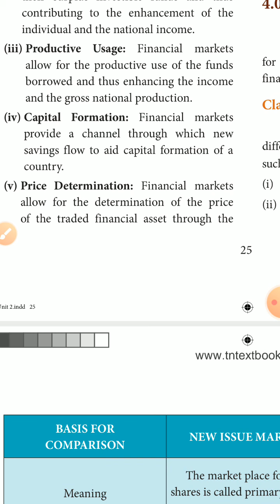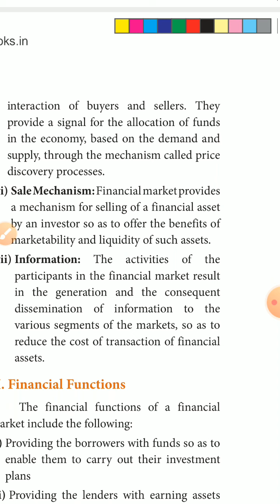Class X11th std |Commerce | TN Syllabus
Chapter 4 | Functions of financial markets